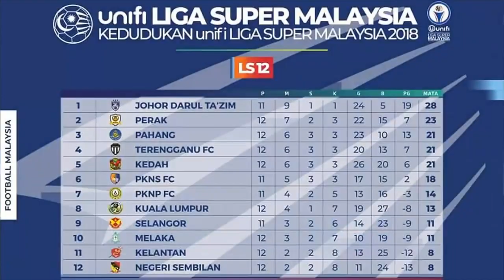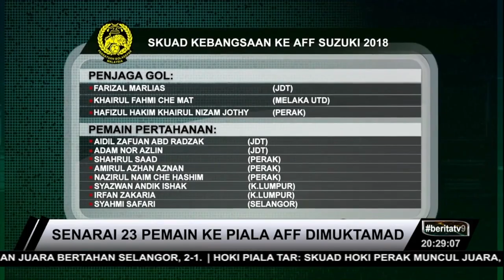Shahrul Saad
Pergh Ramos Malaysia ke ni?